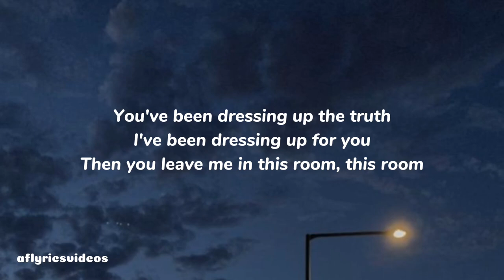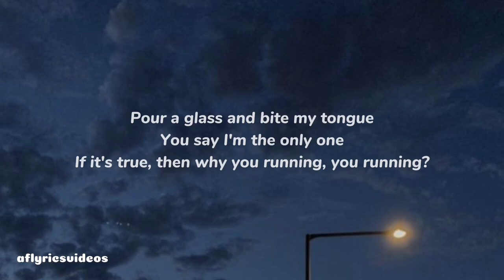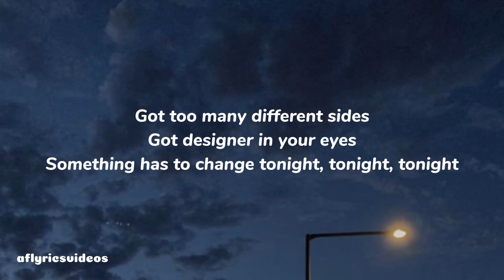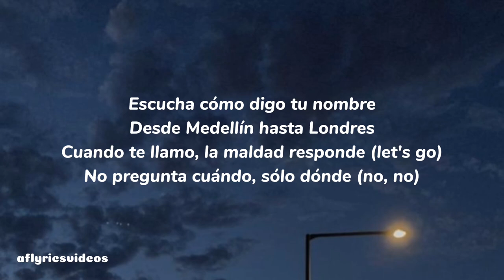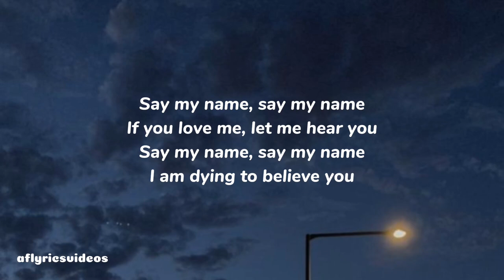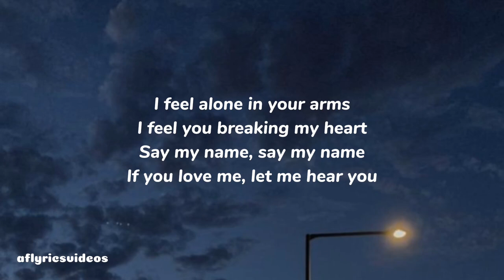Say My Name - Bebe Rexha, David Guetta ft J Balvin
Say my name - bebe rexha

Ooh-whoa-oh
If you're really being honest
If you really want this (ooh-whoa-oh)
Why you acting like a stranger?
What's with your behavior? (Ooh-whoa-oh)

Yeah, yeah, yeah (let me hear you)
Woo, woo (let me hear you)
Eres candela (let me hear you)
Mi única nena
J Balvin, man, leggo, come on

Escucha cómo digo tu nombre
Desde Medellín hasta Londres
Cuando te llamo, la maldad responde (let's go)
No pregunta cuándo, sólo dónde (no, no)

Que nadie más está en mi camino (yeah yeah)